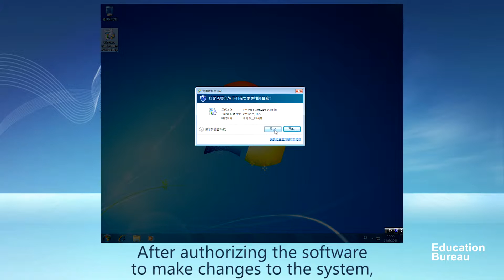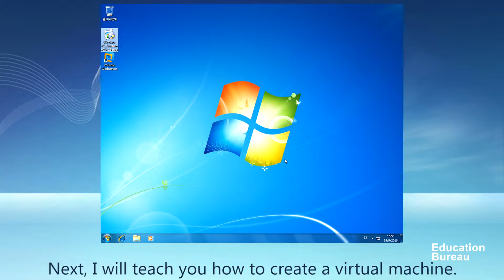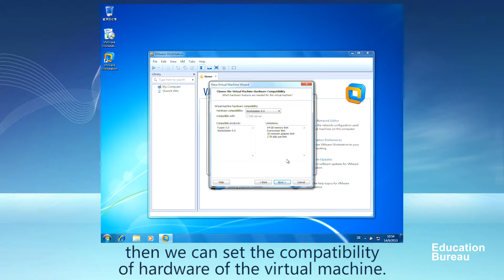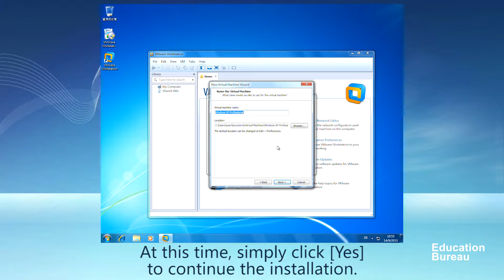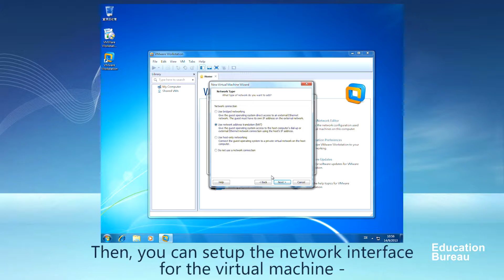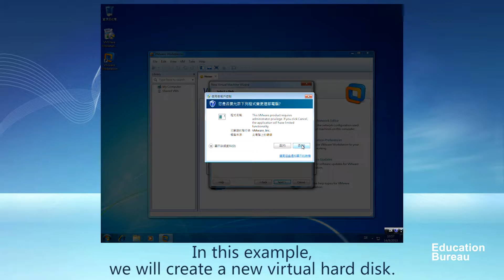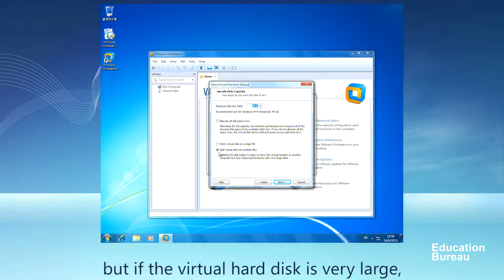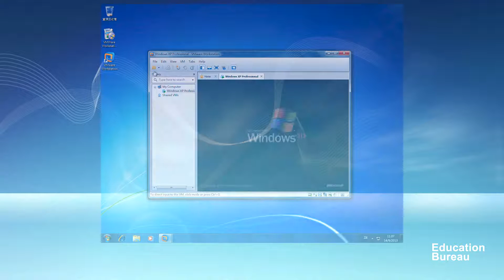VMware Workstation Installation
Demonstration on VMware workstation software installation and configuration